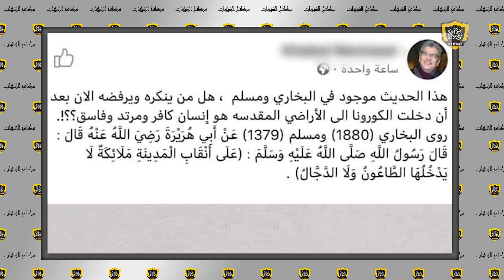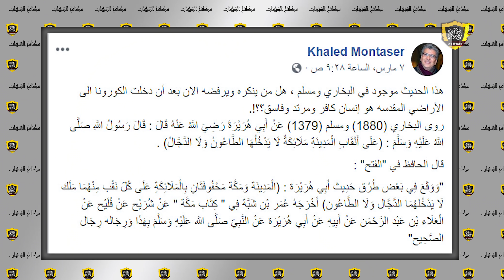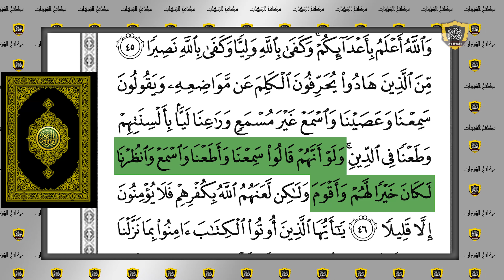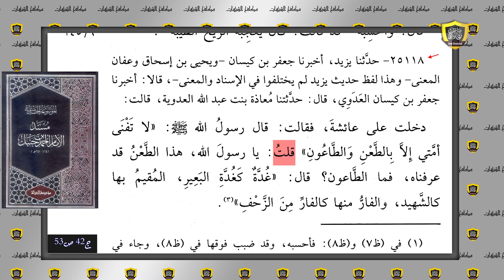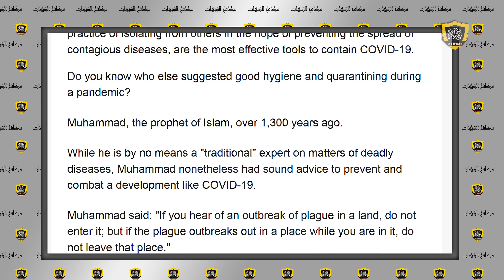حكاية الكَمَوج المثقف والطاعون !!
أرجو نشر الحلقة على فيس بوك وتويتر
لدعم تطبيق وقناة مكافح الشبهات على بايبال:
لدعم تطبيق وقناة مكافح الشبهات على باتريون
فيس بوك:
مقال صحيفة نيوز ويك:
ترجة المقال من الـ C.N.N: تقرير عن النبي محمد وطريقة التعامل مع انتشار الوباء

قناة مكافح الشبهات للرد على رشيد حمامي وحيد زكريا بطرس شريف جابر